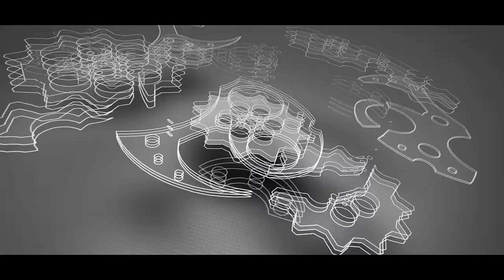BALRAMPUR WALI DEAR ||SINGER SUJIT MINJ|| बलरामपुर वाली डिअर || Mantu DNC & Deepa Badaik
* ıllıllı AVI MUSIC OFFICIAL ıllıllı *

ɴᴇᴡ  ɴᴀɢᴘᴜʀɪ ғᴜʟʟ ʜᴅ ᴠɪᴅᴇᴏ sᴏɴɢ 2022

⚛️𝙋𝙍𝙊𝘿𝙐𝘾𝙀 𝘽𝙔:₳⩔Ɨ ⲘɄ$Ɨ€ Ø₣₣Ɨ€Ɨ₳Ⱡ
🌀𝕃𝔸𝔹𝔼𝕃:  ₳⩔Ɨ ⲘɄ$Ɨ€ Ø₣₣Ɨ€Ɨ₳Ⱡ

🏀𝙳𝙸𝚁𝙴𝙲𝚃𝙾𝚁:  D̫J̫ D̫H̫E̫E̫R̫A̫J̫ &̫ D̫J̫ A̫Z̫A̫M̫ S̫I̫S̫A̫I̫
🏀ASST.DIRECTOR -

🔴SONG : BALRAMPUR WALI DEAR
🔴ALBUM: BALRAMPUR WALI DEAR

🔵SINGER: SUJIT MINJ RANCHI
🔵LYRICS :  BIMAL TRIKEY

🛑D.O.P :  DJ DHEERAJ & DJ AZAM SISAI
🛑EDITING /CC : SAWAN

❇️ARTIST: MANTU DNC & DEEPA BADAIK
❇️CHOREOGRAPHER : MANTU DNC

❇️DANCE GROUP : KISHOR DANCE GURUP
❇️PRODUCTION MANAGER

⛔SPECIAL THANKS : SACHIN ROSHAN VISHAL SAHDEV DADA RISHAB BAGHEL
All Copyright Reserved : Avi Music Official YouTube Channel

बिना अनुमति गाना को Reuplod ना करे...।।।
         हमारे नागपुरी चैनल Avi Music Official के नए नए आधुनिक नागपुरी Sad Song , Love Song, Romaintic  Song, Regional Song , Devotionl Song & Dance Video एवं अन्य प्रकार के गानों को सुनने एवं देखने के लिए हमारे चेंनल को Subscribe नहीं किये है तो Please Subscribe कर लिजिये और साथ ही घंटा को जरूर दबा देना ताकि हमारे हर Updete आपको तुरंत मिल जाएगा धन्यवाद...||